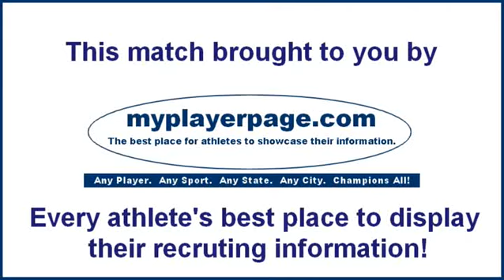Hannah Loos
MONTH DY, YEAR in CITY, STATE -